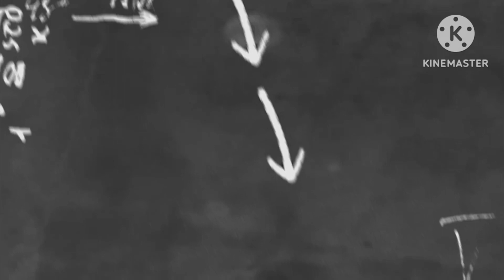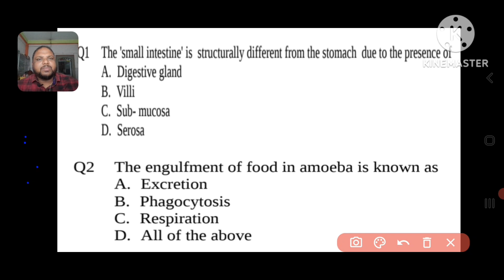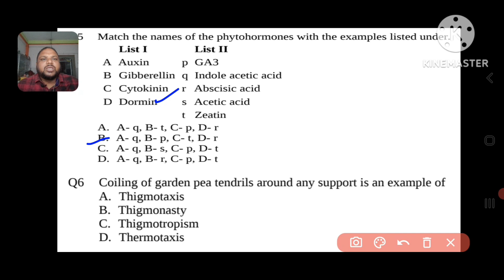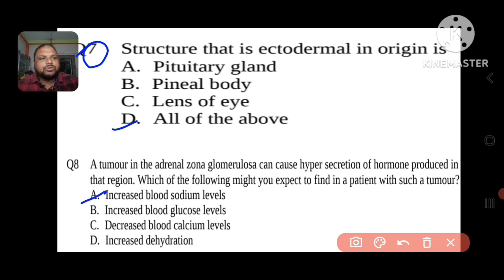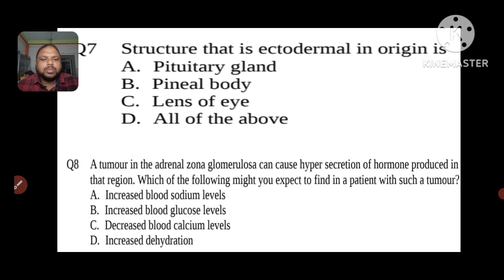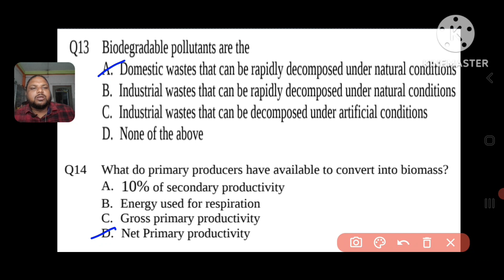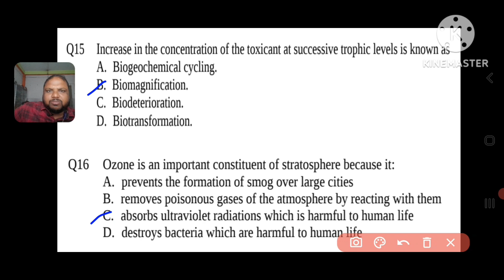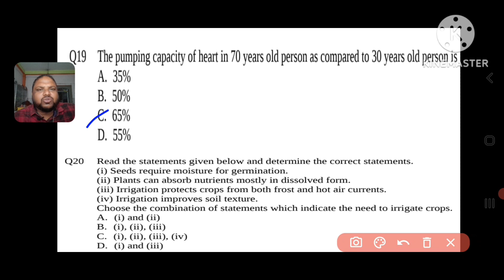TEST SERIES NO.11 ||CBSE 10TH || BIOLOGY 20 QUESTION● MUST WATCH ALL 10TH STUDENTS BASED ON NCERT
all questions based on ncert and well questions and all answers are derived by Ramanand Kumar.